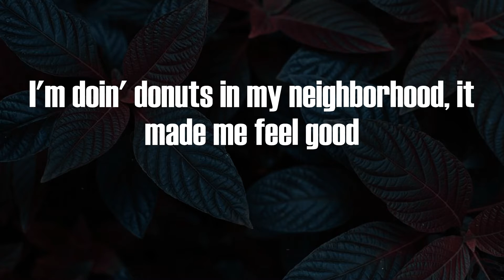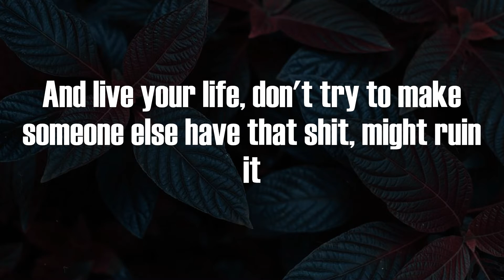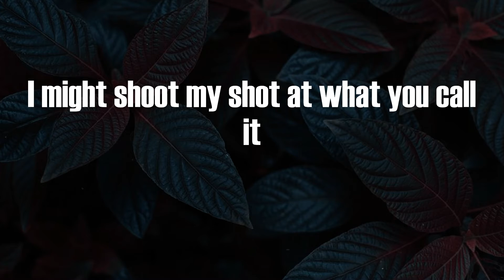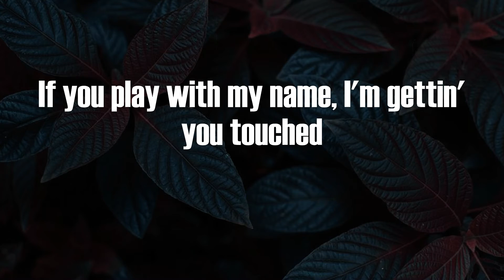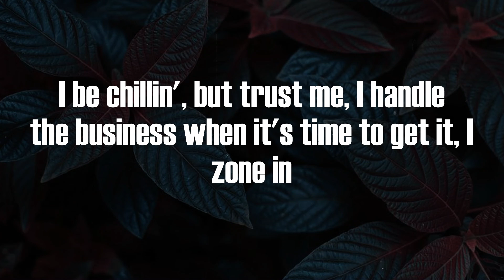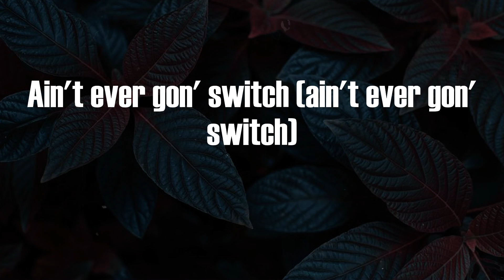Lil Baby - 2040 (Lyrics)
2040 Lyrics:
Yeah